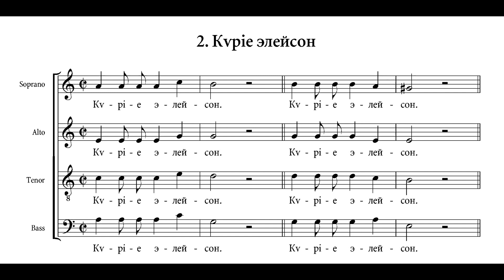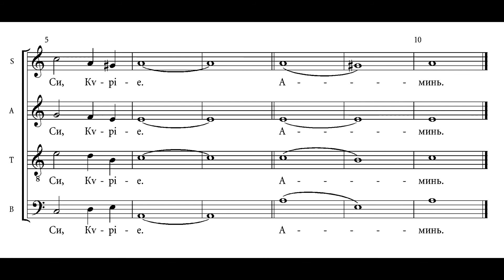Diletsky - 4-Part Liturgy 2 'Kyrie'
Nikolay Diletsky (c. 1630 - after 1680)
Chamber choir "Kyiv"
Director Mykola Gobdych

Deacon: Again and again in peace, let us pray to the Lord.
All: Lord, have mercy.
Deacon: Help us, save us, have mercy on us and protect
us, O God, by Your grace.
Deacon: Let us remember our all‐holy, spotless, most
highly blessed and glorious lady the Theotokos and Ever‐
Virgin Mary, with all the saints, and commend ourselves
and one another and our whole life to Christ God.
All: To You, O Lord.
Priest: O You who have granted us to pray together in
harmony, and who promised that when two or three are
gathered to call upon Your name, You will give what they
ask, do You now fulfill what Your servants ask, so far as it
is good, granting us in this world the knowledge of Your
truth, and in the world to come, eternal life.
For You are good, O our God, and You love mankind and
we render glory to You, Father, Son and Holy Spirit, now
and always and forever and ever.
All: Amen.

Дилецкий - 4-голосная Литургия, "Малая ектения"
Камерный хор "Киев" п/у Николая Гобдича